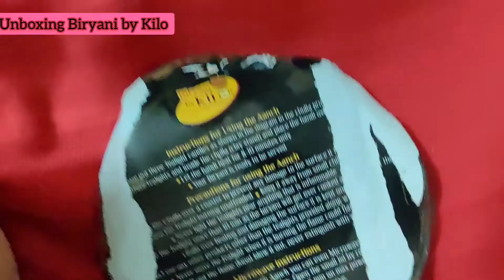Zomato Veg Biryani By Kilo Unboxing in Lockdown